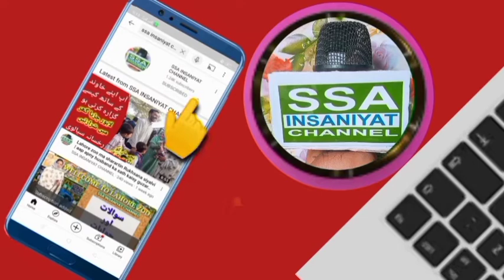TLP Of March Lahore to Islamabad | hakomat nay muhaida Tor kar TLP per Zulm karna start | SSA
Lastest Update TLP March Lahore to Rawalpindi / Islamabad |Tahreek labik dahrny k manazir

lastest update of TLP Match To Islamabad As Government Team Meet With Saad Hussain Rizvi in jail

Tahreklabike Pakistan
Tlp Pakistan dharna
tlp Pakistan Milan March Lahore to to sambad

تحریک لبیک پاکستان کے ساتھ کیا مھائدہ حکومت نے توڑ کر ظلم کرنا شروع کردیا

assalam walekum doston kaise ho ummid karta hun theek honge aur jaisa ki aap jante Hain tlp Pakistan jamaat ne dharna Diya hua hai ke safed ko nikala jaaye unke bad office yakin theek hai aur uske bad unke kya hai allama bahut ram 77 Rizvi Sahab is waqt nazarbandi mein kya jaen aur uski ki rihai ke liye bhi mutalba kar rahe hain aur is waqt Shaikh sachiv Sahab jo hai Dubai se ravana ho chuke hain Pakistan wapas a rahe hain aur mulk ke halat to abto ho gaye hain aur kharab hote ja rahe hain aur dharne ke aur police ke darmiyaan Koi shivling aur koi lathi charge ka awaaz ho chuka hai jisse tarike labbaik Pakistan ke karya ko Kafi jakhmi ho chuke hain aur bataya ja raha hai ki police wale bhi Kafi zakhmi ho chuke hain aur uska HAL aage kya hoga aur hukumat is per mulakat karne ke liye taiyar hai aur abhi tak ko jo jamaat ke ka ko Nahin hai Jamat ke sathi Hain Jo jamaat ke mele hai mujhe vah Kar vah majak Raat ke Liye taiyar Nahin hai vah kahate Hain Ki jab tak hamara CAD allama mohtarm Shah Hussain Rizvi sabriya hokar hamare Sath Nahin jata vah khud aakar hamen nind Nahin hukum deta aur tab tak Ham sacred nahin kar sakte kushagra to honge to uski maujoodgi mein honge Varna Nahin honge to ab tak to surat hal hai vah Kafi maja what is waqt tarika lambai ke Pakistan ke sath hai aur dhana ke liye jari hai Kafi imam nikali Hui hai udhar na jo hai Lahore se nikal chuka hai aur Islamabad Ki Tarah Ramada hua hai hai aur ham aapko batate chalen ke yah dharna kab tak rahega aur kitne din rahega ya kuchh Nahin pata lekin tarike debate Pakistan ke karya ko Naam ne yah elan kiya hai ki Ham use waqt tak behte rahenge jab tak hamara kahe de Mataram allama sadhu sen Rizvi Sahab chhodkar Nahin aata an riha nahin kiya jata Hun lagakar kanon mein Jo najar bandi Kiya hua hai use per compromise Nahin karte yah use area Karke hamare pass Nahin bhej sakte tab tak Ham batarang dusri baat Ban Gaye yahi kahi hai ki jab tak Tari caleb bike Pakistan ke mortal bad pure Nahin honge motel bad kya hai vah main aapko Bata janu ke model bad hi hai ki jab hazrat Muhammad sallallahu alaihis Salam ki mazar per banaenge Francis Jo dekhe hukum per aur jo banane wala tha to uske khilaf hai to ja ja rahi hai asal maksad yahi tha namo serious risala ke liye hai aur unke use waqt tak vah kahate Hain Ham baithenge tab tak jab tak from sirsi safeer komal ki badalna kiya jaaye aur Francis feel ko na nikala jaaye tab tak ham idhar hi baithe rahenge aur Francisco bataenge ke hum zinda qaum Hain Pakistani Kaun jinda hai Aur uske bad Bharat Man ko mein aur musalman hone ka saboot bhi de sakti hai aur imandar hone ka bhi support de sakti hai aur is waqt aap taaja manager dekhne aur aap banna sa Laga sakte hain ki kya kuchh hone wala hai aur kaise Jo dusri bar Harkat mein chuke jamanat to commit ko chahie kis per Koi selfie tak Koi faisla Koi set karle unke Sath majak karne ki koshish karen manana mulk ke halat bahut jyada ho sakte hain aur kharab ho sakta ki baat ki Gai Aage wale se container lagakar raste band kiye gaye  ko yaaron ka Nahin ja sakta k y tajaj na Karen Pakistan ki tamam ja mata ka jhumar Nach ke aur vah kahate Hain Ki Ham use waqt baithe rah